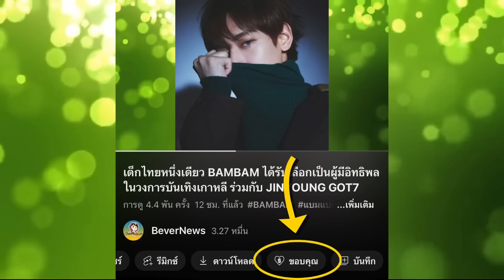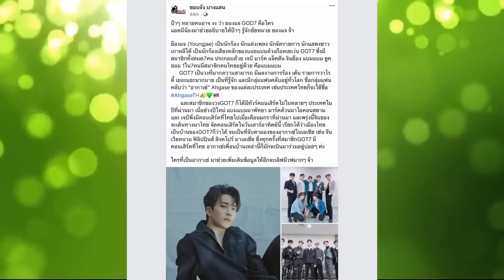เปิดพิกัดต้นมะพร้าวที่ยองแจไปถ่ายรูปที่บางแสน ,แบมแบมและครอบครัวภูวกุลร่วมฉลองวันเกิดร่วมกัน